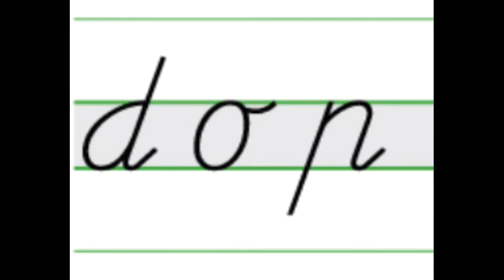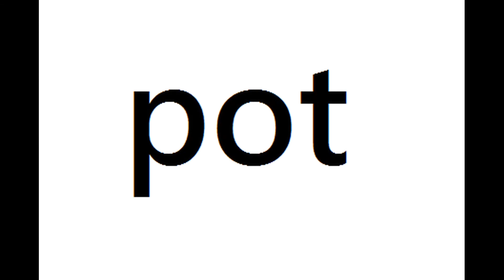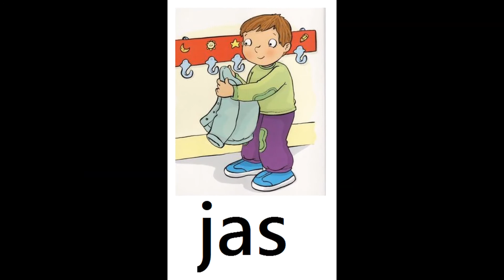Vll Kern 4 flitsen